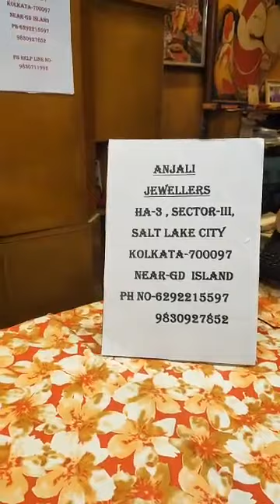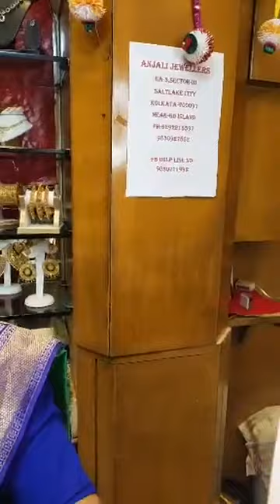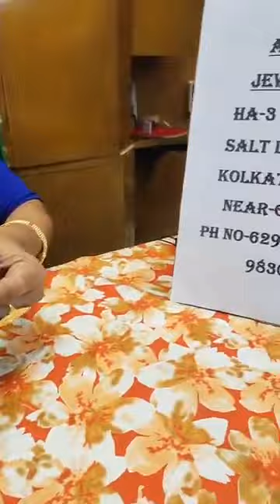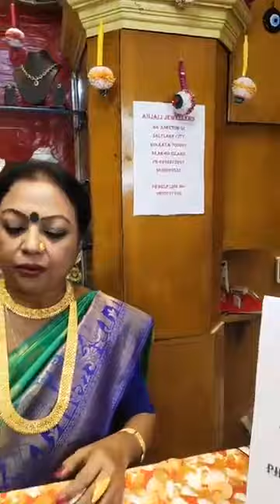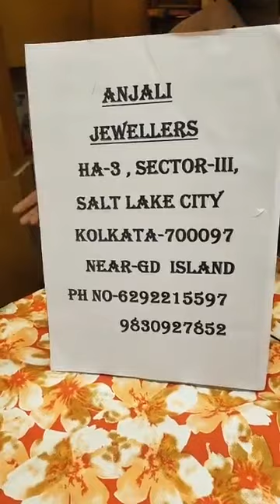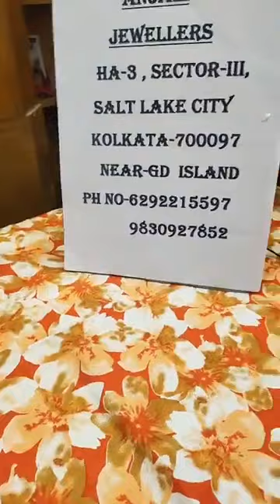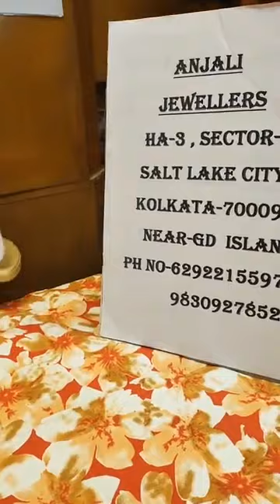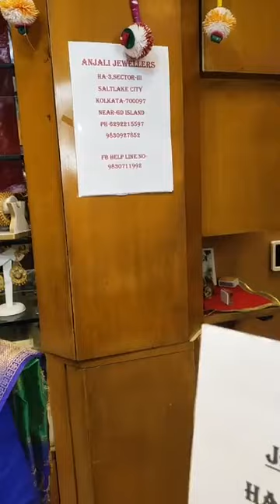Anjali jewellers Gold with price 😊🙏gold_jewellery